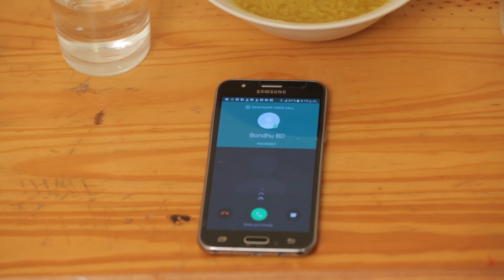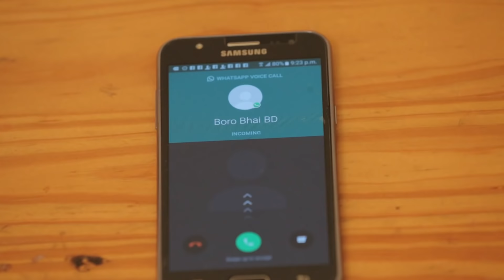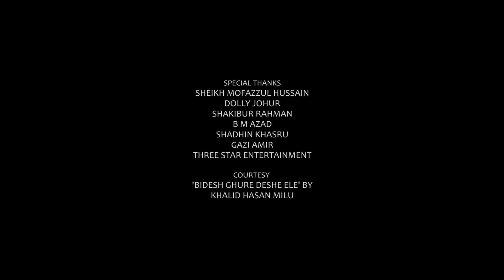Hayre Bidesh | হায়রে বিদেশ | Bangla New Sad Short Film | Raj Multimedia | London | Bangladash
Short film. হায়রে বিদেশ
script and direction..Miruj Khan Raj
A Heart Touching Short Film Based On True Story (That will makes you cry .) miraj khan raj uploaded by miruj khan  raj official channel raj multimedia uk.

script & direction.. miruj khan raj

 miraj khan raj's official channel raj multimedia uk.

 miruj khan raj is also popular for his bangla tvc, drama, tv program in uk's local bangali community television.